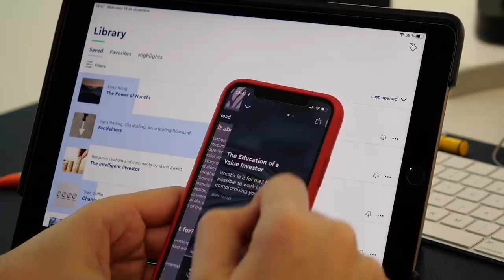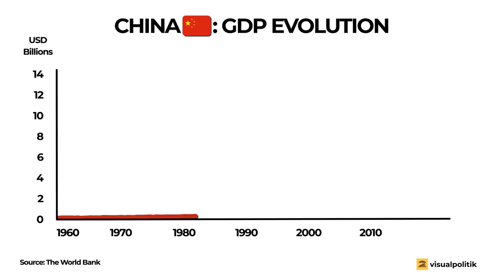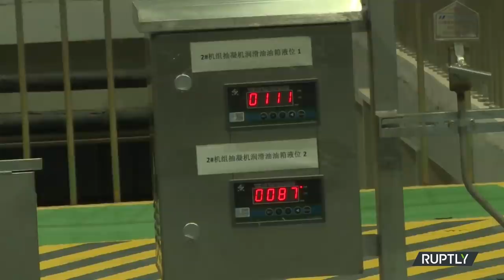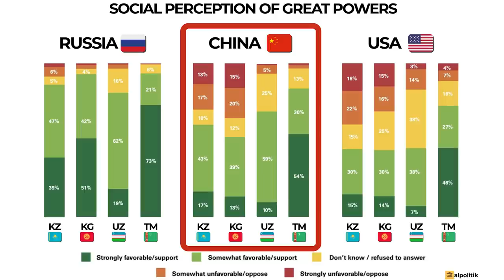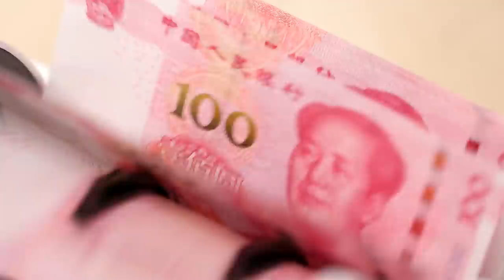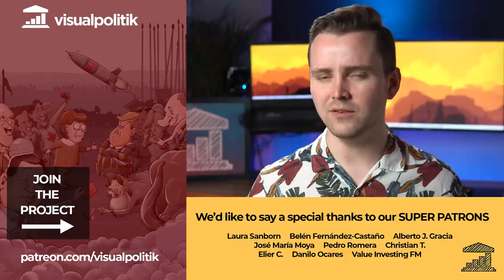Is China EXPANDING its EMPIRE in RUSSIA’S backyard? - VisualPolitik EN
📽 Recommended video: Does PUTIN want to create his own EUROPEAN UNION?

CHINA has been investing in the ‘Stans’ for years: it builds infrastructure, sends its workforce and controls very high percentages of the foreign debt of these countries. Its presence in these countries is growing.

But what exactly is China's plan in Central Asia? Who stands to gain from this growing relationship? Is this region of the world becoming the new field of expansion for the regained Chinese Empire? In this video we give you all the details.